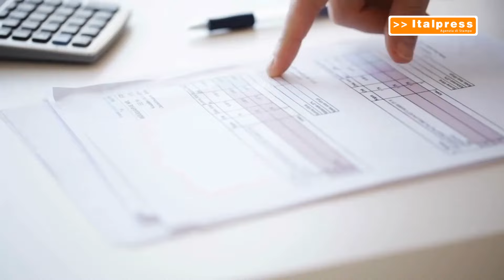Assegno unico, nel 2024 11,5 miliardi alle famiglie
ROMA (ITALPRESS) - Nei primi sette mesi del 2024 sono stati erogati alle famiglie assegni per un valore di 11,5 miliardi di euro. E' quanto rileva l'Inps nell'aggiornamento dell'Osservatorio Statistico sull'Assegno Unico Universale, che a partire da marzo 2022 sostituisce alcuni contributi economici statali rivolti ai nuclei con figli. Si tratta di un contributo economico rivolto alle famiglie con figli a carico, ed è valido dal settimo mese di gravidanza fino ai 21 anni di età. La misura è universale, tutte le fasce di reddito ne hanno diritto, ma è progressivo, l'importo infatti aumenta al diminuire dell'Isee. In vigore da due anni, le risorse erogate si si aggiungono ai 18,2 miliardi del 2023 e ai 13,2 miliardi del 2022. In totale, sono oltre 6 milioni le famiglie che hanno ricevuto l'assegno quest'anno, per un totale di quasi 10 milioni. Più nel dettaglio, nel mese di luglio 2024, l'importo medio per figlio si attesta su 171 euro, e va da circa 57 euro per chi non presenta Isee o supera la soglia massima, ai 224 euro per la classe di Isee minima.
sat/mrv